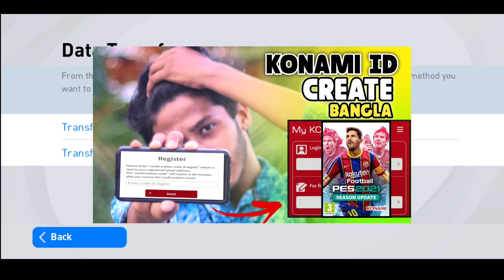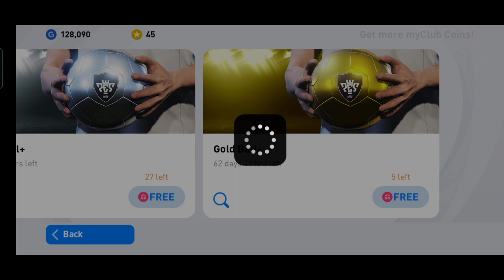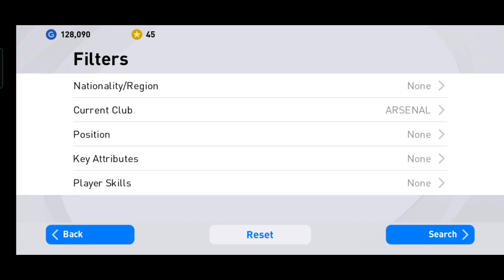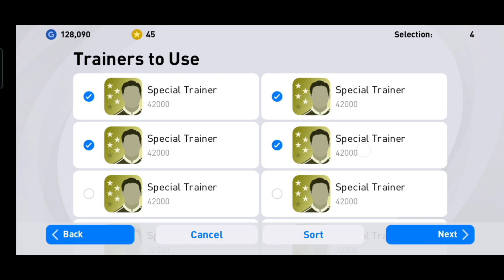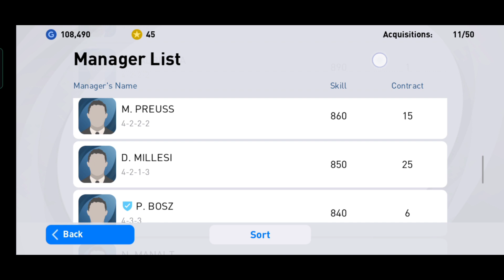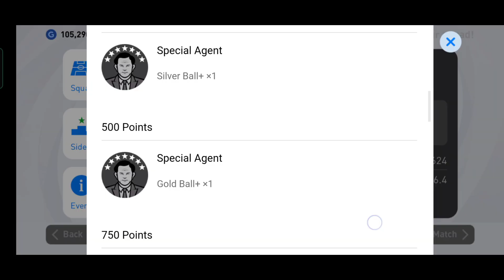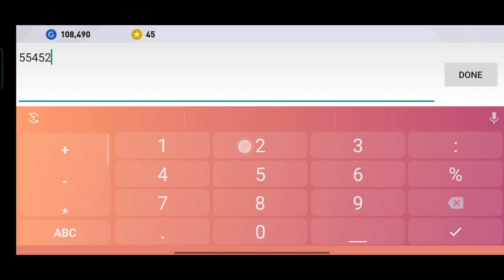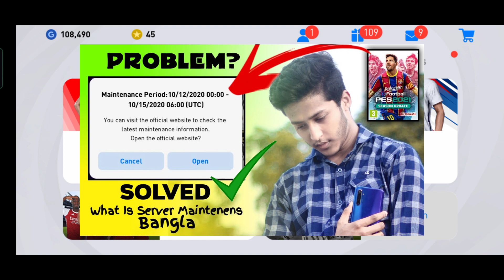Playing Guide For New Pes Gamer | How To Play Pes 2021 mobile | Pes 2021 খেলার নিয়ম A-Z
Hi Guys. 😉

how to open for the first pes 2021 mobile.